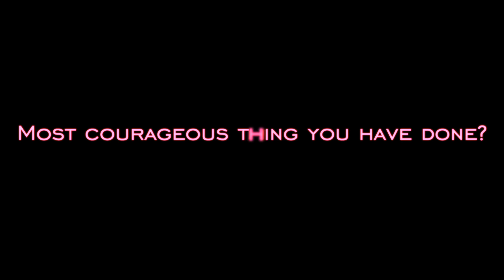Prestige Profiles-Meet Dante Washington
Meet Dante Washington (Porsche/Audi sales specialist)